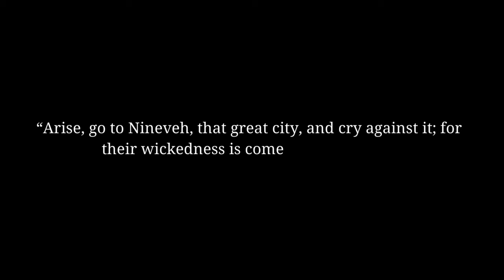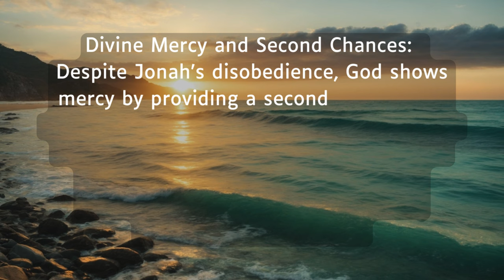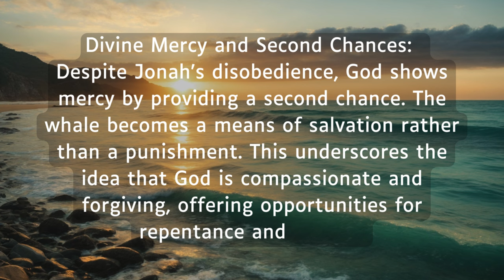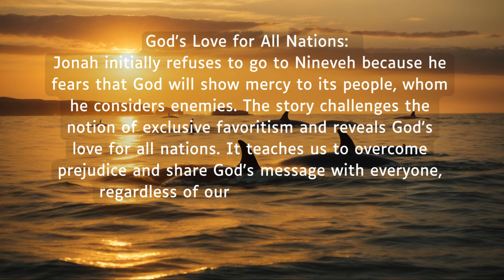The Story of Jonah and The Whale In The Bible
Dive into the captivating narrative of Jonah and the Whale from the Bible in this enlightening video. Join us as we unravel the profound lessons embedded in this ancient tale, exploring themes of obedience, divine mercy, consequences, and the transformative power of repentance. Discover the significance of God's sovereignty, His love for all nations, and the enduring message that transcends time. Whether you're familiar with the story or hearing it for the first time, this video provides a thoughtful and engaging exploration of the timeless wisdom found in the biblical account of Jonah and the Whale.

Discover life-changing Christian affirmations for a breakthrough in 10 areas of your life in this power-packed Audio Series ➜